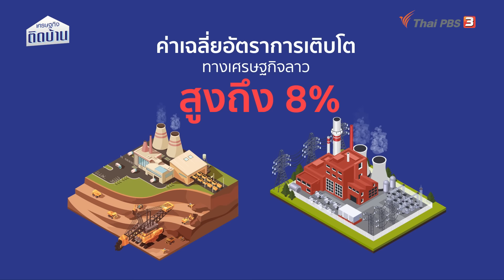ส่องเศรษฐกิจลาวในวันที่พึ่งตนเองไม่ได้ | เศรษฐกิจน่ารู้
ส่องเศรษฐกิจลาวในวันที่พึ่งตนเองไม่ได้ ทำไมวันนี้จึงเดินทางมาถึงสำหรับ สปป.ลาว คลิปนี้มีคำตอบกับ ดร.วิทย์ สิทธิเวคิน